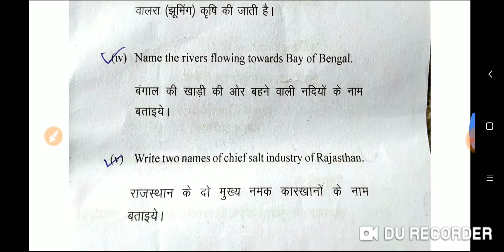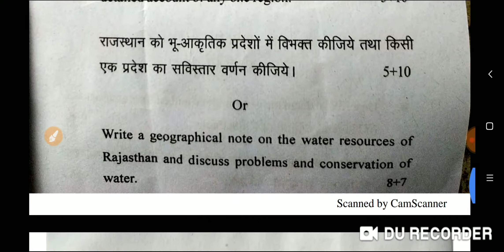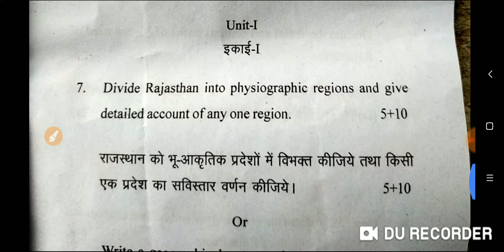MDSU B.A 1st year Geography | Mdsu B.a part 1 Geography 1st paper